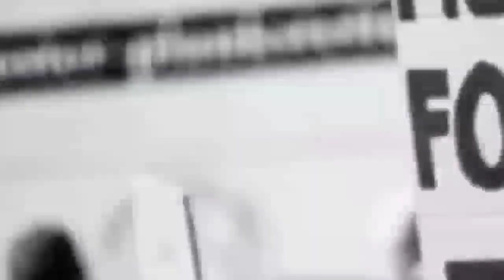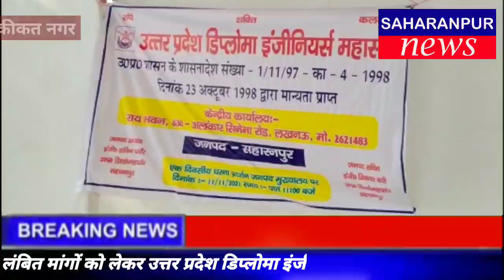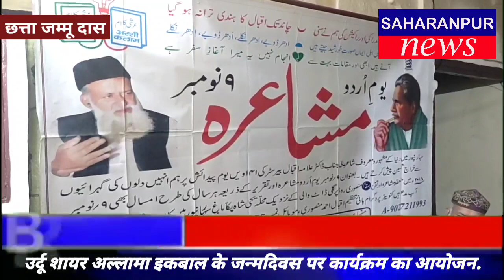SAHARANPUR NEWS:-क्या क्या हुआ नगर में आज,देखे दिन भर की छोटी,बड़ी खबरों का बुलेटिन आज ही। 11 नवम्बर